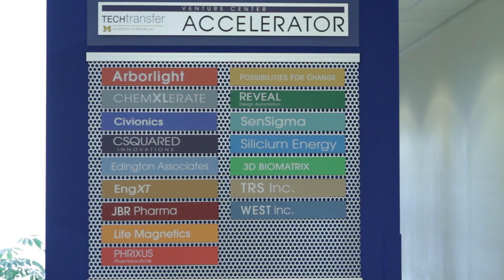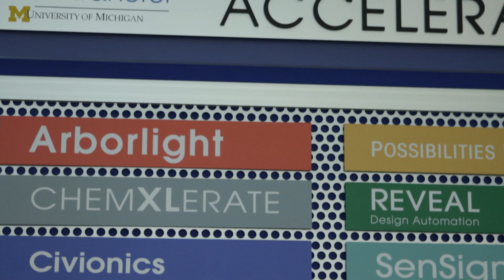North Campus Research Complex 10th Anniversary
In summer 2019, the University of Michigan celebrated the 10th anniversary of the establishment of the North Campus Research Complex, a hub of innovation and discovery located in a former pharmaceutical company campus in northeast Ann Arbor. Learn more about NCRC's transition from vacant to vibrant